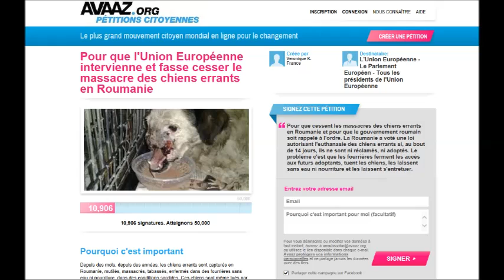CONTRE Le Massacre Des Chiens Errants En Roumanie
Depuis des mois, depuis des années, les chiens errants sont capturés en Roumanie, mutilés, massacrés, tabassés, enfermés dans des fourrières sans eau ni nourriture, dans des conditions sordides. Ces chiens sont même tués par les employés des fourrières.
 Les fourrières interdisent l'accès aux éventuels adoptants, condamnant ainsi les chiens à une mort certaine...
 Des chiens sont mutilés, massacrés en toute impunité. Le gouvernement roumain laisse faire et pire, cautionne ces massacres...
 Le gouvernement roumain nie toutes ces atrocités...
 Personne ne fait rien au sein de l'Union Européenne, personne n'intervient, aucune action n'est menée pour faire cesser ces massacres. Les assassins ne sont pas punis, pire, ils sont encouragés...
 Pour que cessent une bonne fois pour toute tous ces massacres sur des animaux sans défense, pour que le gouvernement roumain soit rappelé à l'ordre, pour que des actions concrètes et rapides soient menées. Pour que le gouvernement roumain cesse ces massacres et cesse de cautionner et encourager les meurtriers de ces chiens errants.
 Nous demandons que le gouvernement roumain soit rappelé à l'ordre car il ne respecte pas les lois concernant la protection animale.

Signez, partagez massivement SVP...
 Il y a une grande urgence, c'est de pire en pire...